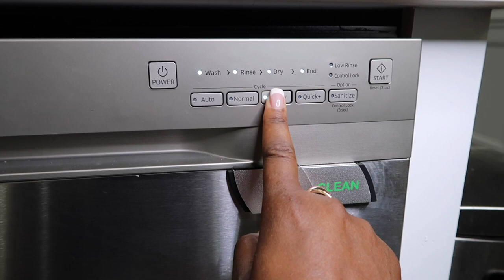QUICK CLEAN WITH ME 2022 | SPEED CLEANING MOTIVATION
QUICK CLEAN WITH ME 2022 | SPEED CLEANING MOTIVATION Happy Sunday everyone. I hope you’re enjoying your weekend. Here is a little quick clean for 2022 before the end of the year is over. Thank you so much for clicking on my video and enjoy this super quick clean for 2022. Melessia xoxo

Ring Light Tripod
Soft Box Light
SD card

🧼 🧽 🧹 //CLEANING PRODUCTS
Lysol Laundry Sanitizer
Bar Keepers Friend
Scotch-Brite Shower & Bath Scrubber